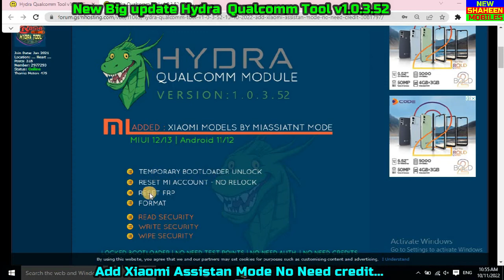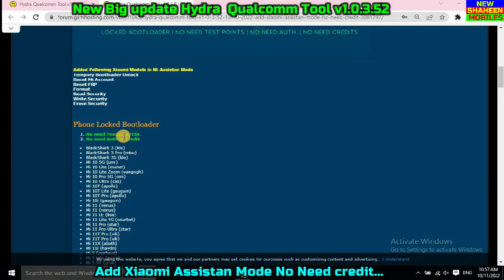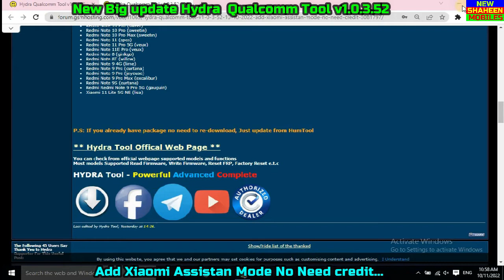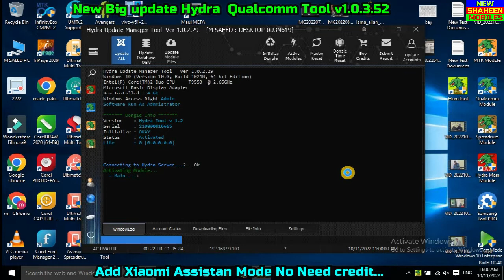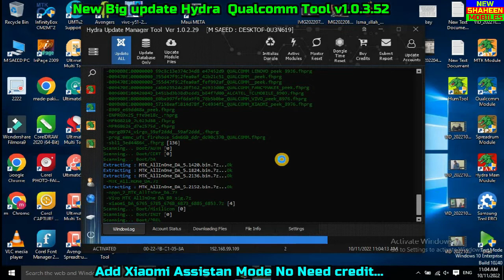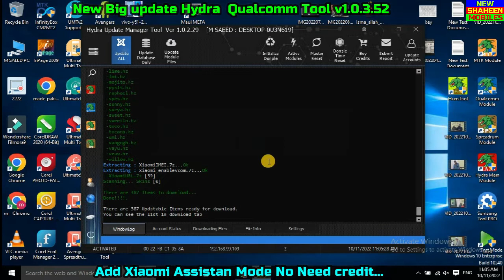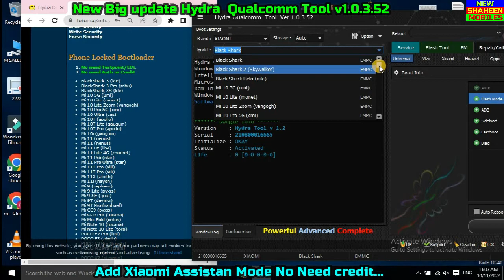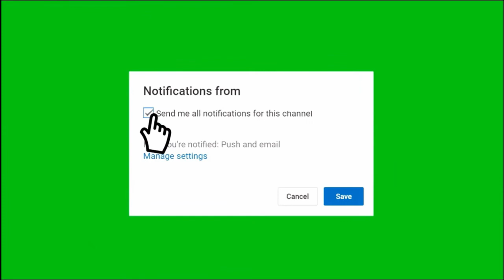New Big update Hydra Qualcomm Tool v1 .0 .3 .52